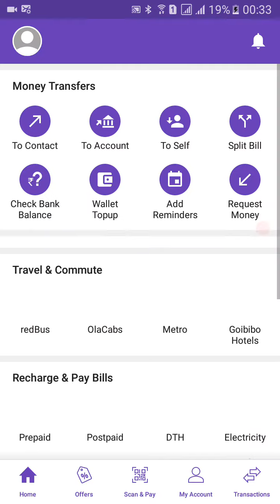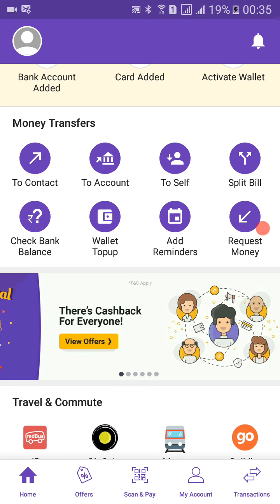Phonepe 31st , July Offer - Get Rs.100 Cashback For All User || Till Midnight 31st,July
Phonepe 31st july offer,
Phonepe July end offer,
Phonepe July loot Offer,
Phonepe today offer,
Phonepe Loot Offers,
phonepe July offer,
phonepe July bonanza offer,
phonepe cashback,
Phonepe gold offer,
Phonepe gold sale ,
Phonepe gold sale trick,
phonepe cashback transfer into bank,
phonepe cashback trick,
phonepe cashback bank transfer trick,
phonepe zingoy offer,
phonepe zingoy trick,
phonepe purchase gold,
phonepe gold purchase trick,
phonepe new offer,
phonepe upcoming offer,
phonepe August offer,
phonepe August bonanza offer,
phonepe today offer,
phonepe latest offer,
phonepe recharge offer,
phonepe DTH offer,
phonepe movie offer,
phonepe bill payment offer,
phonepe Jio offer,
phonepe Jio cashback offer,
phonepe cashback trick,
phonepe send money trick,
phonepe upi offer,
phonepe trick,
phonepe upi loot,
phonepe bonanza loot,
phonepe recharge cashback,
phonepe gold offer,
phonepe gold cashback